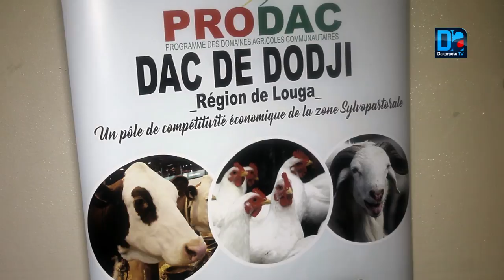Louga/CRD de lancement du DAC de DODJI: "Le PRODAC est une réponse pertinente et urgente par ra